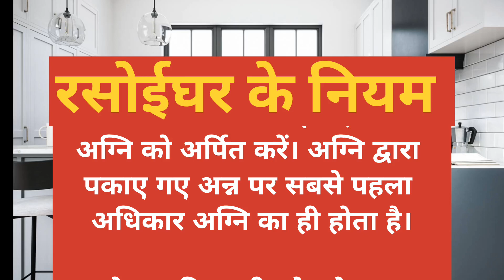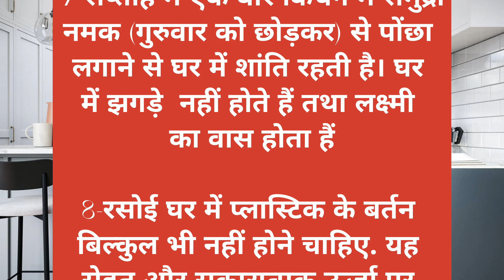रसोईघर के नियम..!motivational quotes|llessonable quotes|| suvichar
रसोईघर के नियम..!motivational quotes|l
lessonable quotes|| suvichar|

motivational quotes|l
lessonable quotes|| suvichar|
@reet voice story